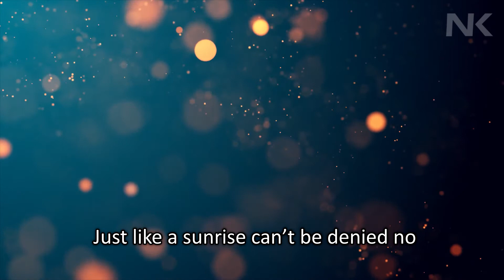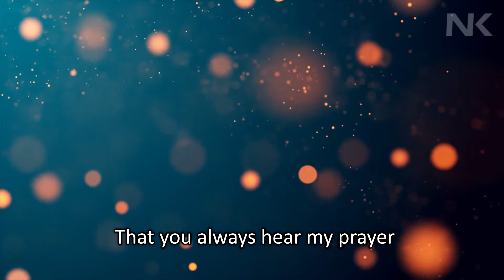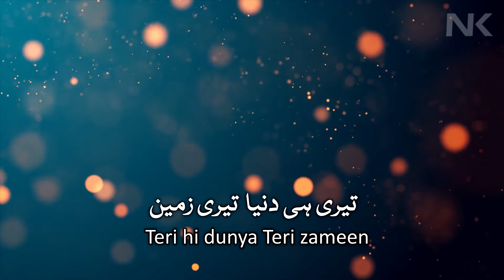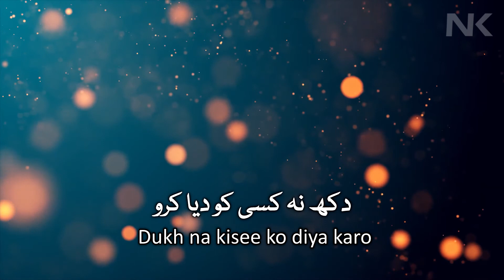Allah hi Allah Kya karo - Maher Zain with Subtitles